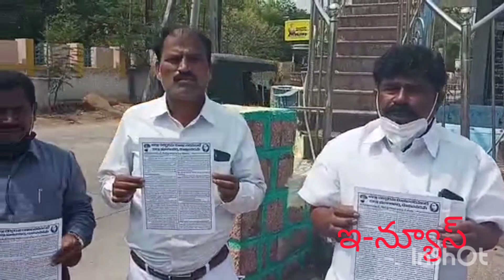కలెక్టర్ దూషించిన ఎమ్మెల్యే కేతిరెడ్డి అరెస్టు చేయాలి బహుజన ప్రజా వేదిక నేత హరిప్రసాద్ డిమాండ్